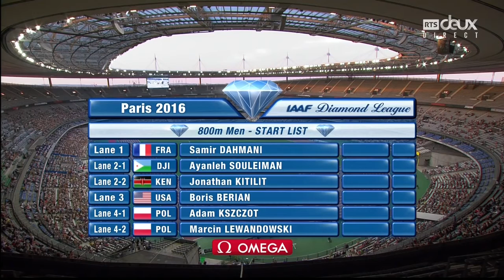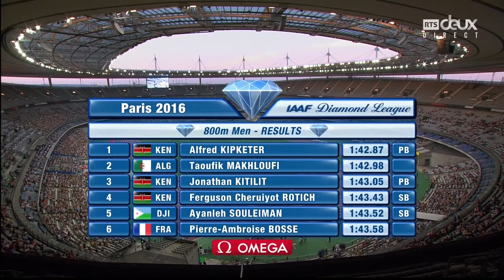05 Men's 800m Paris Diamond League 2016 HD